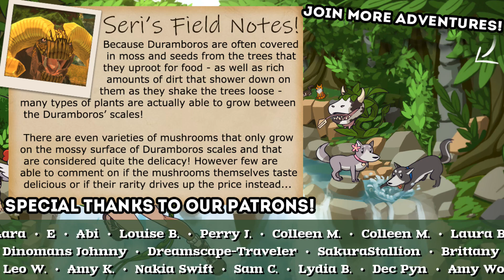There Is An Im-PAW-ster Among Us?! 🐉 Monster Hunter Stories 2: Wings of Ruin • #33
Join Seri the Pixel Biologist as we step into the world of Monster Hunter in Monster Hunter Stories 2: Wings of Ruin! We become a Rider who will form bonds with friendly monsters known as Monsties to fight alongside them as we take part in an epic story!

Embark together with us on a journey which will test the bonds of friendship in a changing world, and discover the truth behind the legends of old!

🌿💚 Stay curious!! 💚🌿